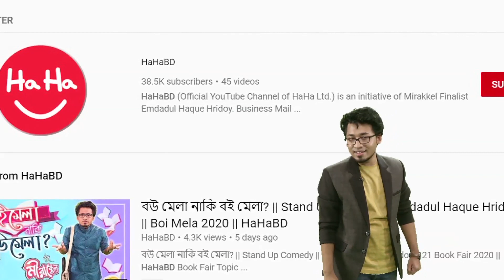ভাইরে ভাই, ভিডিওটা Apple ব্র্যান্ড এর | Stand up Comedy | Emdadul Haque Hridoy | Mirakkel | HaHaBD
Stand up Comedy by Mirakkel Finalist Emdadul Haque Hridoy

mirakkel funny jokes
jokes video bangla
bangla jokes
funny jokes bd
Bangla prank